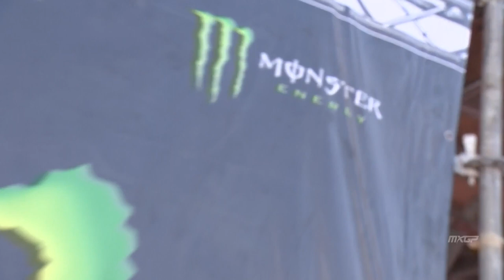Pre Grid with Ruben Fernandez | MXGP Race \ | MNC MXGP of Sumbawa-Indoensia 2023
Get full access inside the world of the FIM Motocross World Championship and experience it like never before with the best highlights, race replays, interviews and behind-the-scenes videos from every Grand Prix event on the MXGP calendar!